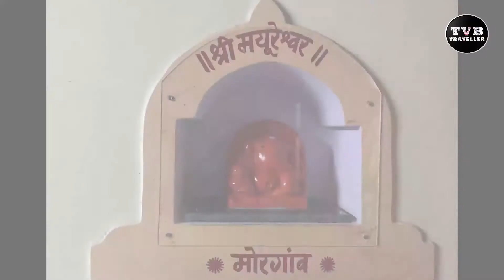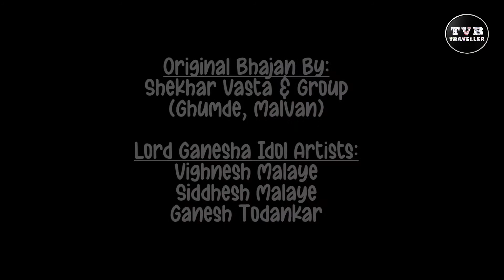Konkan Ganeshotsav 2020 (With Entire Lord Ganesh Bhajan) | Victory of Lord Ganesha over Corona Virus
During the peak of COVID 19 Situation, Konkan Ganeshotsav was celebrated with more enthusiasm. Ganeshotsav is the biggest festival in Konkan Region of Maharashtra and Bhajans are centre of attraction. Ganeshotsav is more than a Diwali for citizens of Konkan.

FILM BY - Salil S. Chavan & Devendra Gaonkar (D Vision)
BHAJAN BY - Shekhar Vasta and Group